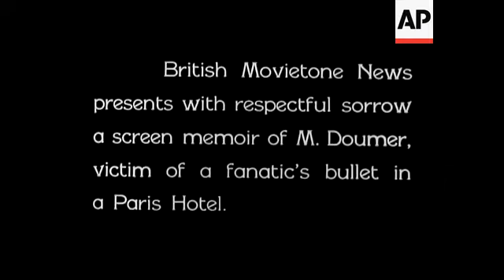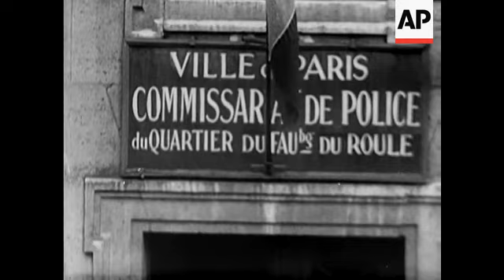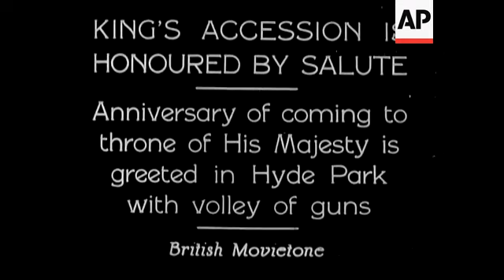M Doumer Assassinated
(9 May 1932) Fol. British Movietone News presents with respectful sorrow, screen memoir of M Doumer, victim of fanatic's bullet in a Paris Hotel.